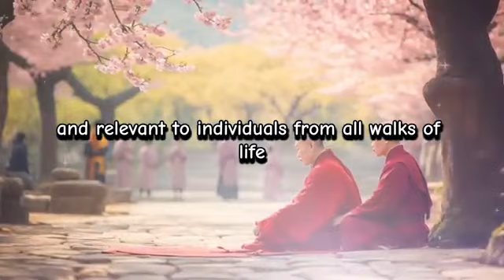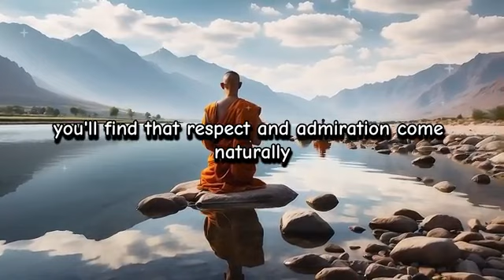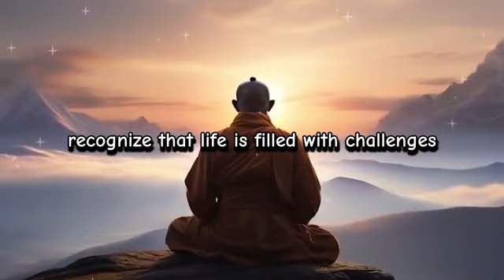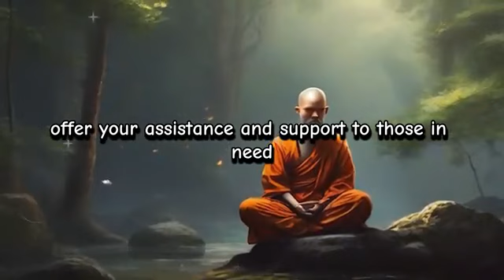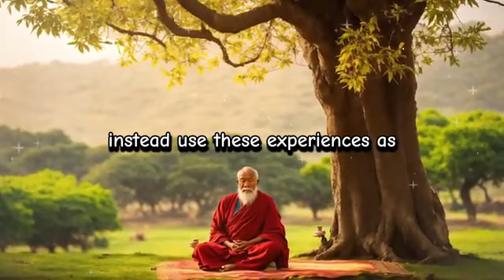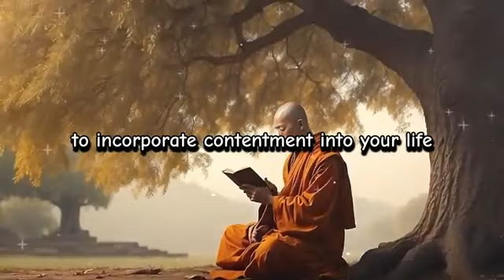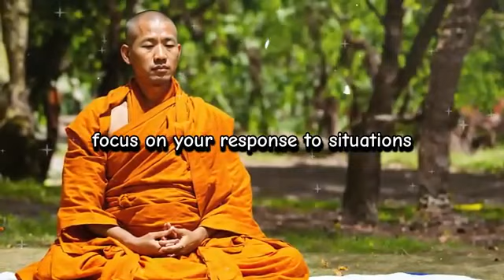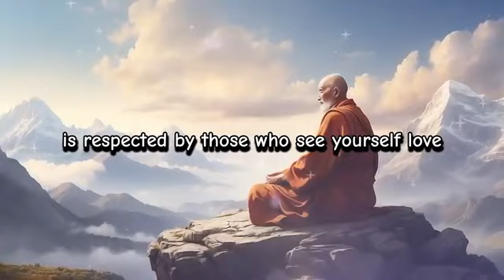Buddhist technique to gain respect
Learn a powerful Buddhist technique to earn respect and improve relationships. Discover the key steps for gaining respect in any situation.

In this insightful video, we delve into the ancient wisdom of Buddhism and explore a technique that can help you cultivate respect from others. Through practical examples and guidance, we discuss how to embody qualities such as compassion, mindfulness, and understanding to create a positive impact on your interactions with people.

Join us as we uncover the secrets behind earning respect and building stronger connections. Whether you're dealing with difficult colleagues, family members, or friends, this technique can be applied to enhance your relationships and create a harmonious environment.

Call to Action:
Start implementing this Buddhist technique today and experience the transformative power of gaining respect.

Target Audience:
This video is suitable for anyone looking to improve their interpersonal relationships and create a more respectful and harmonious environment